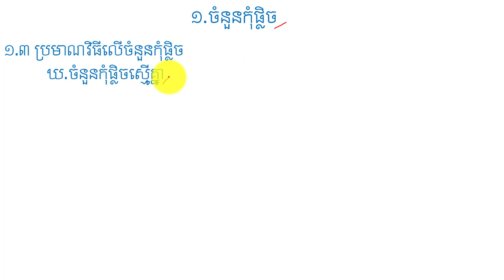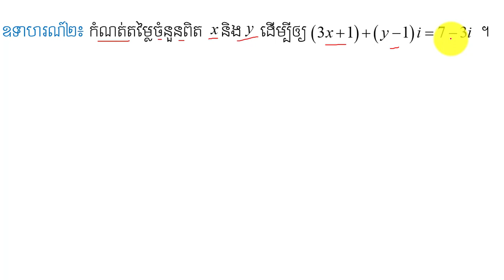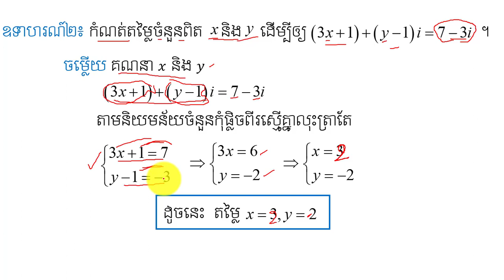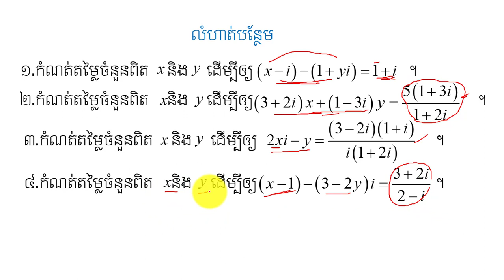ចំនួនកុំផ្លិចស្មើគ្នា | Equality Between of Two Complexs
នៅក្នុងវិដេអូនេះនិងជួយអោយប្អូនៗ ពណ៌នាពីប្រមាណវិធីលើចំនួនកុំផ្លិចនិងគណនាបានពីចំនួនកុំផ្លិចស្មើគ្នាដែលជាចំនុចសំខាន់នៅក្នុងចំនួនកុំផ្លិច ដែលជាមេរៀនគណិតវិទ្យាដ៍សំខាន់មួយក្នុងការប្រឡងបាក់ឌុប ។ចុចត្រង់នេះ ដើម្បីទទួលរៀនមេរៀនថ្មីៗទៀត ។
កន្លឺះងាយៗសម្រាប់ប្អូនៗទី១២ ។